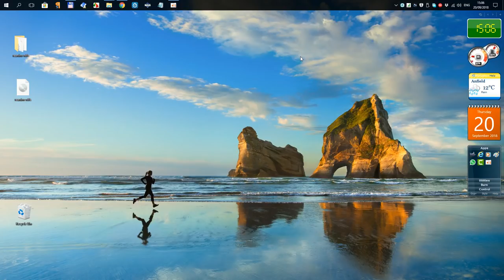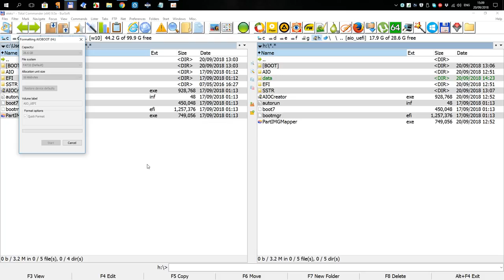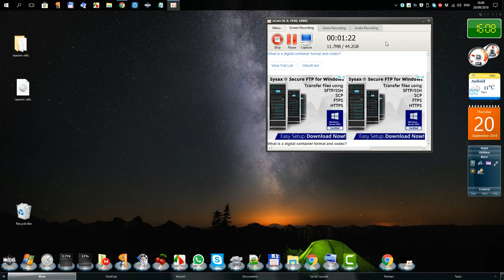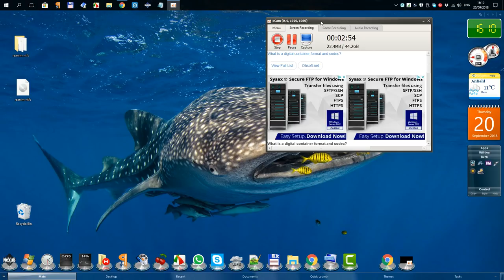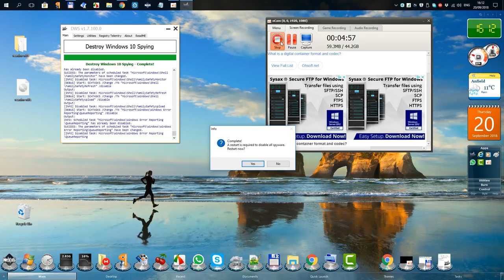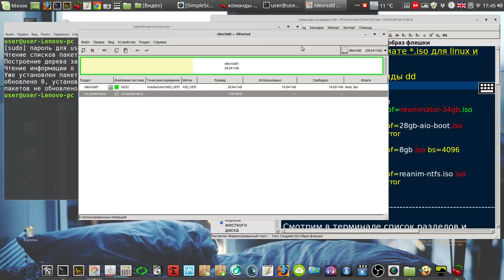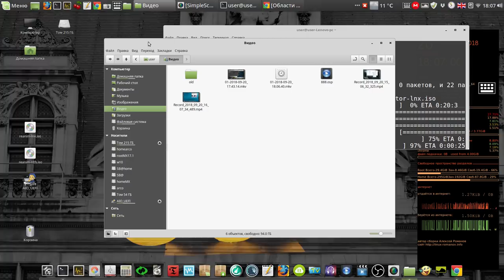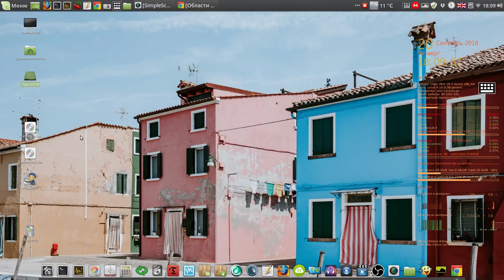5. AIO Boot ещё пара фенечек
Мой сайт 5. AIO Boot ещё пара фенечек